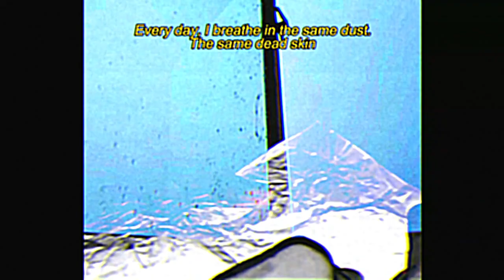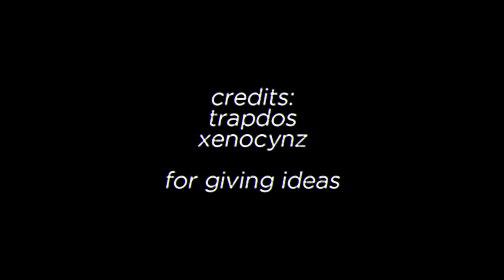trapped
MAY CONTAIN UNNERVING VISUALS
this is a halloween video dont worry im not going crazy

this video is about isolation and going crazy brah like absolutely bonkers!